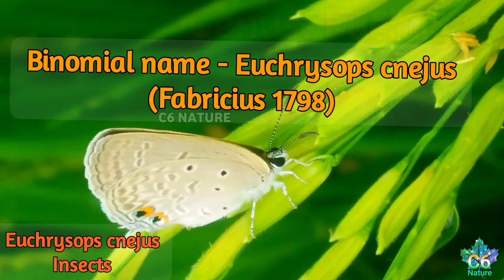Euchrysops cnejus insect. Genus: Euchrysops.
Euchrysops cnejus, the gram blue, is a small butterfly that belongs to the lycaenids or blues family. It is found from India[2] to Australia. The species was first described by Johan Christian Fabricius in 1798.

Synonyms :-
Hesperia cnejus Fabricius, 1798
Lycaena pandia Kollar, [1844]
Lycaena patala Kollar, [1844]
Lycaena monica Reakirt, 1866
Lycaena samoa Herrich-Schäffer, 1869
Cupido amazara Kirby, 1871
Catochrysops hapalina Butler, 1883
Catochrysops trifracta Butler, 1884
Catochrysops theseus Swinhoe, 1885
Euchrysops suffusus Rothschild, 1915
Euchrysops cnidus Waterhouse & Lyell, 1914
Catochrysops vitiensis Butler, 1883
Plebejus luzonicus Röber, 1886

Male

Male upperside: pale purplish suffused with a bluish shade, apparent only in certain lights. Forewing: a slender black anteciliary line edged on the inner side narrowly with fuscous dark brown, broader at apex than at the tornal angle. Hindwing: a subterminal black spot in interspace 1 and another similar spot in interspace 2, the two spots subequal in size, edged on the outer side by a white thread and on the inner side with ochraceous, more prominent in the spot in interspace 2; a slender anteciliary black line with an inner narrow margin of diffuse fuscous brown. Cilia of both forewings and hindwings pale; tail at apex of vein 2 of the hindwing black tipped with white.

Upperside (female)

Underside: silver grey, in some with a pale yellowish, in others with a faint brown tint. Forewings and hindwings: each with the following brown spots edged slenderly on either side with white: a transverse elongate spot on the discocellulars; a transverse discal series of spots straight on the fore, bisinuate on the hindwing, on the latter wing capped near the costa by a prominent while-encircled round black spot; an inner and an outer subterminal transverse series of spots, of which the inner subterminal series on the hindwing is lunular, the outer rounded, the white edging to both series being also lunular; both wings have very slender anteciliary black lines, and the hindwing in addition a transverse curved subbasal series of generally three often four white-encircled spots of which the spot nearest the costa is prominent and block, the others brown. Antennae, head, thorax and abdomen dark brown, paler on the last, the shafts of the antennae speckled with white, the thorax with a little purplish pubescence; beneath: the palpi, thorax and abdomen white.[3]

Female upperside: dark brown. Forewing: a posteromedial somewhat triangular area from the base outwards for about two-thirds the length of the wing blue and a slender jet-black anteciliary line. Hindwing: posteriorly from about the level of the middle of the cell slightly suffused with blue from base outwards for about two-thirds the length of the wing; a transverse, postdiscal, incomplete series of sagittate (arrowhead-shaped) white spots pointing inwards, followed by a subterminal transverse series of round spots, the anterior three dark brown encircled with bluish white, the tornal two jet-black, subequal, larger than the others, edged inwardly with bright ochraceous, outwardly by very slender white lines; finally, a jet-black slender anteciliary line. Cilia of both forewings and hindwings conspicuously white. Underside: ground colour and markings as in the male, the tornal two black spots touched outwardly with metallic bluish-green scaling. Antenna, head, thorax and abdomen similar to those of the male, the shafts of the antennae conspicuously ringed with white.

this is crops pest